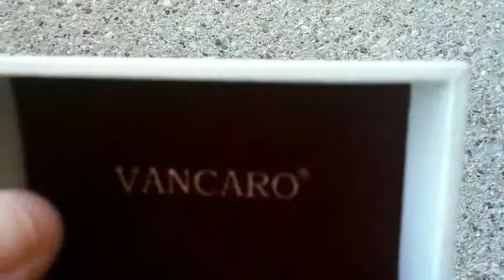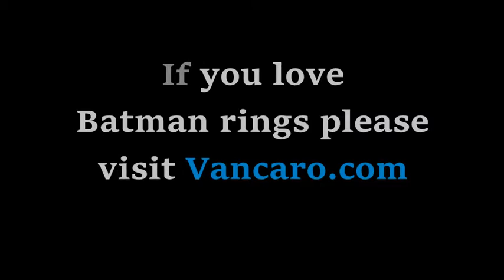Vancaro - Batman wedding Band Review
Please visit this link for batman ring